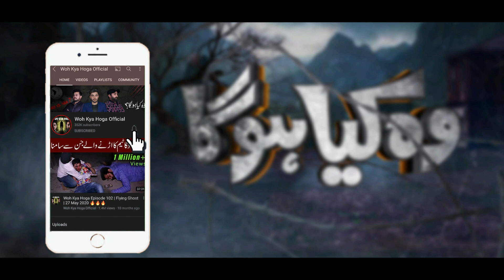Woh Kya Hoga | Haunted Hospital | भयानक दिग्गजों को कैमरे के अंदर रिकॉर्ड किया गया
Credits :
Host : KD Asad
Host : Shahbaz Ali
Host : Ahson Kabir
On-Camera (A): Ahson Kabir